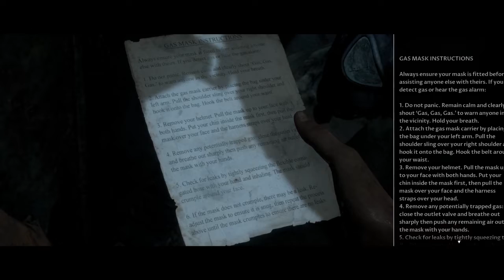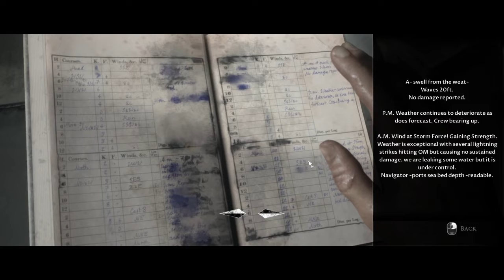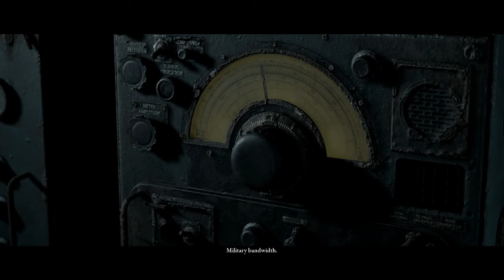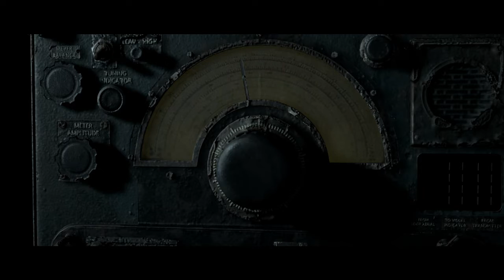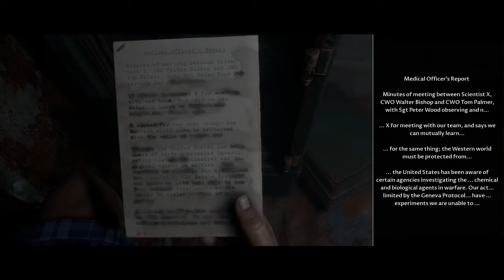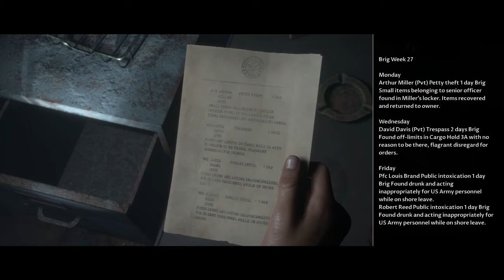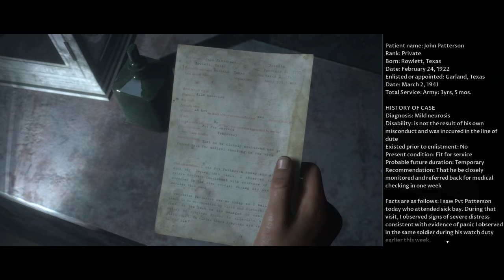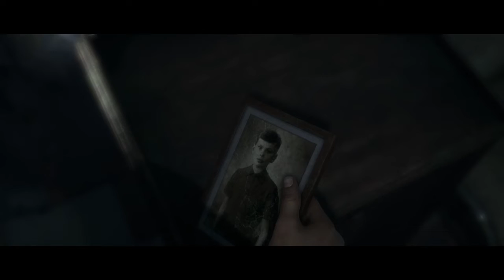Dark Pictures Anthology: Man of Medan | Operator, Operator SOS!! | Part 5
First off, sorry for this recording the game was really glitchy during this session and my recording system was also struggling.

We are getting somewhere! The radio on the ship is still working... for now. Our remaining crew needs to work together to get the Duke running or survive until the recuse arrives.